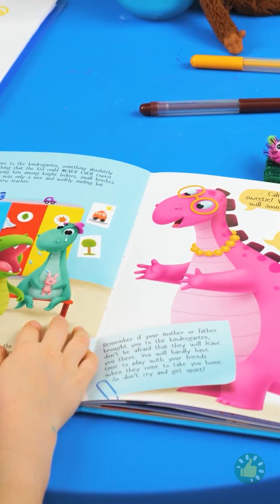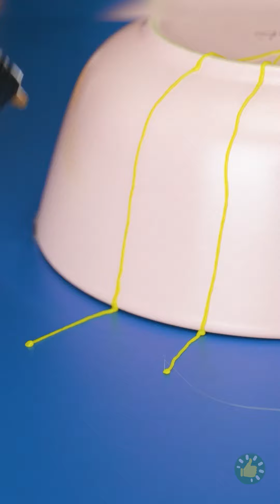الحرف اليدوية والقلم ثلاثي الأبعاد مقابل مسدس الغراء: أيهما يفوز؟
📣 مرحبًا أيها المبدعون! 🎨✨

في هذا الفيديو المثير، نغوص في عالم الأعمال اليدوية لتسوية الجدل القديم: قلم ثلاثي الأبعاد أم مسدس غراء؟ ما هي الأداة التي تسود؟ 🖊️🔥

تذكر أن الصناعة اليدوية تدور حول التعبير عن أسلوبك الفريد وإطلاق العنان لخيالك. سواء اخترت القلم ثلاثي الأبعاد أو مسدس الغراء، فإن كلا الأداتين لهما سحرهما الخاص. دعونا نحتفل بفن الصناعة اليدوية معًا! 🎨✨

الطوابع الزمنية:
00:00 اصنع بنفسك حامل هاتف
01:15 ألعاب أطفال بالقلم ثلاثي الأبعاد
01:54 صنع قلم تحديد للكتب